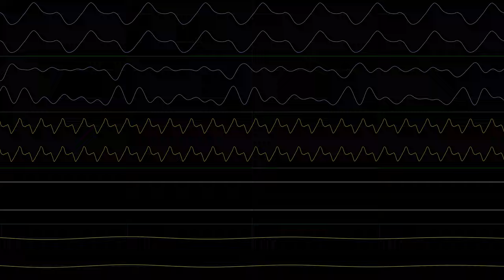Gameboy Tetris Minuet A Theme ("JummBox" SoundFont Cover)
This is a very special cover of an even more special song. In the original tiny run of Japanese Game Boy Tetris cartridges (often part of the Link Cable Bundle), the classic song we associate with the Tetris theme was not present, and instead they had a Minuet-esque theme (but different than the Bach Minuet used for Music C) which I personally consider to be a much more beautiful song. It's almost like a waltz. After tons of painful searching for a MIDI of this track, I found one on an archived Japanese Geocities website found through ANOTHER site, which was still up and on Google. I lucked out that the MIDI arranger had chosen this version. I used this MIDI in OpenMPT with my JummBox SoundFont V10 or V8 work), and the result was very beautiful. The JummBox piano actually looks like the custom wave used in the real song. So the track is like having ALL the channels be the GB Channel 3 wave. This Corrscope view with pitch colors is 4K (4096x2304p56) at CRF1 and uses a quadrophonic 96kHz input at 64bit float, with Stone Room reverb plus Surround and all OpenMPT DSP effects to make it sound beautiful. The channel audio is 192kHz Stereo 64bit float. This MIDI may sound weak on percussion in environments with GM1-only drumkits. My JummBox SF2 has a full 0-127 kit modeled after the SC-8850's. In my opinion, the Tetris Minuet theme is BETTER than the theme commonly associated with non-NES Tetris, AKA the one America got. I find Minuet Tetris to be one of the most beautiful video game songs I have ever heard. It just sounds so good and relaxing. I could literally have it playing on headphones all day on an endless loop. That's how beautiful I find it. It's a far better tune than the one American GB Tetris got. Why did Nintendo get rid of it. That's what I want to know. I would literally play this song at my wedding. That's how beautiful it is to me. Making this cover felt very good, and it's just so pretty. I hope you enjoy this cover as much as I did!

Corrscope is by Nyanpasu64